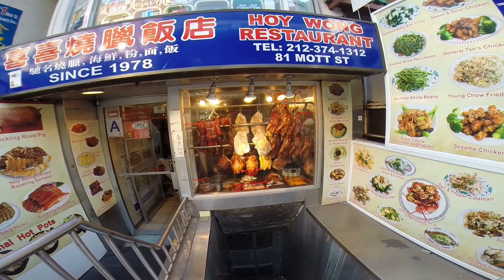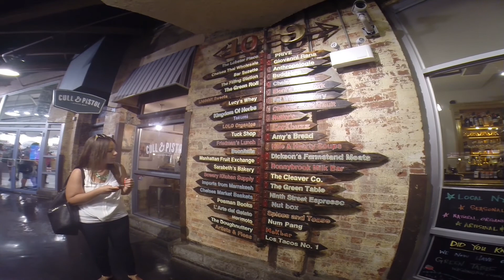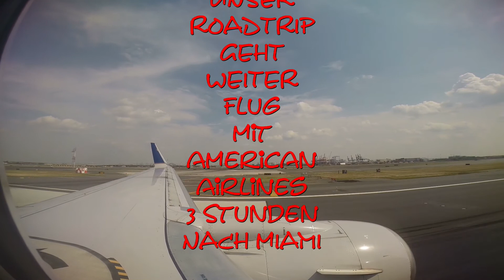Roadtrip USA Ost 2015 New York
Unser Roadtrip 2015 ging Ende August bis Mitte September in den Osten der USA, Erstmal war 3 Tage NY angesagt. Dann gings weiter nach Florida. Der 1. Teil der Reise berichtet über unseren New York Aufenthalt. Viel Spaß